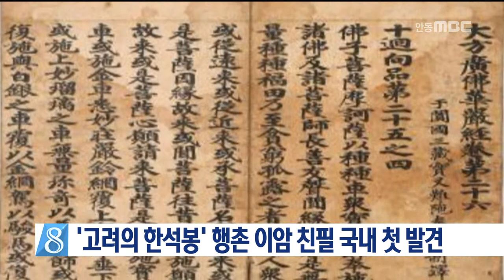[안동MBC뉴스]'고려의 한석봉' 행촌 이암 친필 국내 첫 발견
2018/03/22 09:59:14    작성자 : 김건엽

고려시대의 한석봉으로 불리는
서예가 행촌 이암 선생의 친필이
국내에서 처음으로 발견됐습니다.
◀ＥＮＤ▶

한국국학진흥원은 고성 이씨 문중에서 맡긴
자료 가운데 불경인 '대방광불 화엄경'과
문중 서책인 '행촌 친필' 속에서 이암 선생이 직접 쓴 4면을 확인했다고 밝혔습니다.

'송설체'로 불리며 원나라 서예가 조맹부의
서체를 능가했다고 평가를 받는 이암 선생의
탁본은 있지만 친필이 발견되기는 이번이
처음이며, 오는 30일 특별전에서 공개됩니다.